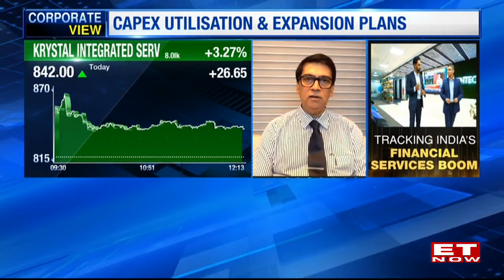Krystal Integrated Services: What's Next for Revenue and Margin Growth? | Business News | ET Now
Sanjay Dighe, Chief Executive Officer and Whole time Director, Krystal Integrated Services Ltd, discusses their robust growth in integrated facilities management, targeting 25-30% annual growth. They emphasize expanding into high-margin sectors like MEP and IT-based infra services. With a diverse customer base and strategic acquisitions, they aim to enhance margins and innovate in their domain.